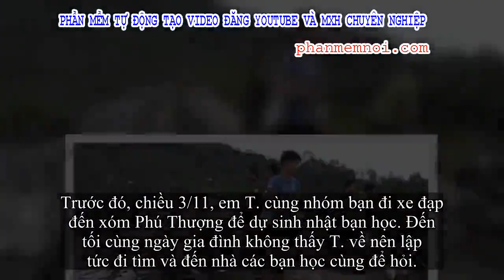✅ Thi thể nữ sinh lớp 6 nổi trên đập nước sau 1 ngày đêm mất tích bất thường